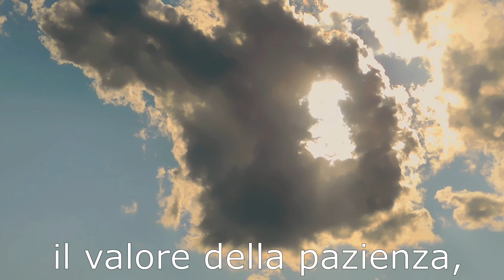Italy MegaFlight - Libertà Universale delle Creature - Sensations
"Non sembrava nemmeno possibile
ed invece è successo.
Tre lunghi anni di follie
Amici che si allontanano,
Famiglie che si sfaldano,
Maschere sociali che si frantumano,
E sottili regimi che avanzano..

E poi la Solitudine.
E poi il Silenzio.

E' stato in mezzo a questo caos..
che qualcosa è successo

E' stato allora,
che i boschi mi hanno chiamato,
una sorta di eco,
una sorta di canto.

La prima volta,
mi hanno accolto,
con la loro immensa vita.

Essi, si sono aperti a me.

Mi hanno mostrato tutto,
Il più esile insetto,
Il ronzio del bombo sui rovi,
I lucidi riflessi del biacco,
i mille fringuelli impegnati,
in canti coloriti,
che donavano, senza nulla in cambio,
a decine di ascoltatori diversi,
e tutto adornato dai raggi del sole al tramonto,
che trapelava con fasci di luce,
tra il lieve fruscio di foglie danzanti.

Ed ho visto l'erba flettersi al vento,
Seguendo il ritmo di un invisibile pianista.
E ho udito ruscelli,
bisticciare tra le ombre..
e tutto questo, ha danzato
nella pioggia, nel sole e nel tramonto,
mentre nuvole azzurre, bianche e rosa ,
mutavano di forma in forma.

E poi ho capito,
il valore della pazienza,
la fiducia nel coraggio,
il sudore nel cammino,
la volontà nell'attesa,
e l'empatia. nel dolore.

Emozioni di un percorso,
che chiede continua forza alla resilienza,

il calore della famiglia,
lo sguardo di volti amici,
il riposo di una notte,
e l'evolversi incessante del tempo.

che per ogni affronto che faranno,
per ogni castigo che inventeranno,
qui in Italia ,
troveranno sempre ,
viandanti ed inventori,
poeti e disegnatori,
studiosi e guerrieri,
ed anime pure con dentro,
lo spirito dei boschi,
e la forza della pace.

E vedranno questi eroi,
percorrere mille strade ,
e resistere ad ogni attacco,
fino ad innalzare quella bandiera,
che anche se lacera e insanguinata,
mostra solamente il vero amore
e la libertà universale delle creature.

Lord Hol Napult"

MY GEAR:
RENDERING:
Video Post-processing: saturation and colors - PC stabilization - 1080p30fps (Macro) / 2.7K30fps (Drone)
VideoEditor: ShotCut 2022.12
Lord Hol Napult